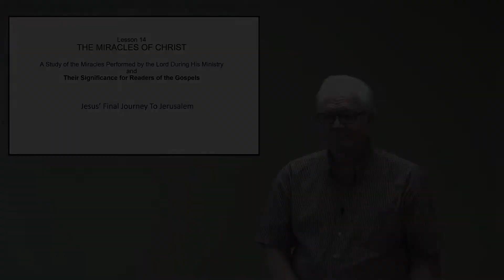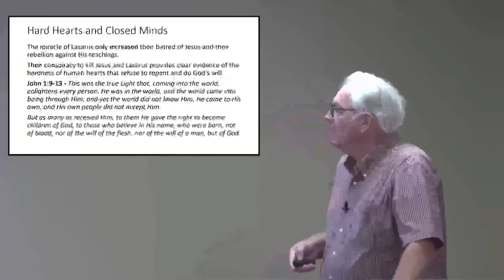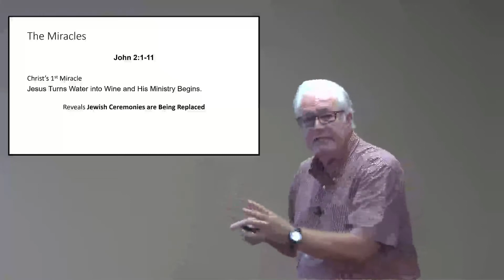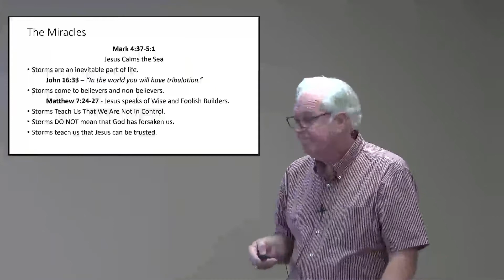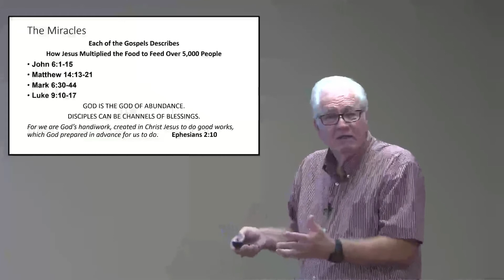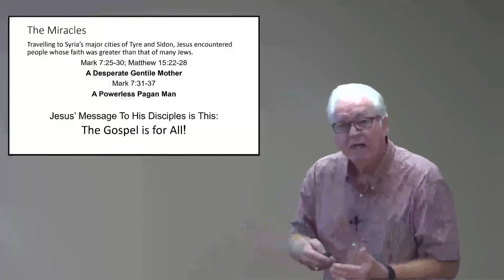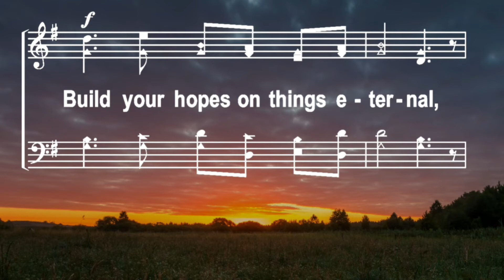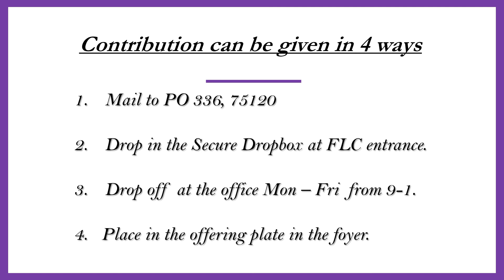Sunday Bible Class - 8-8-2021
The Miracles of Jesus - Taught by Charles Brazell